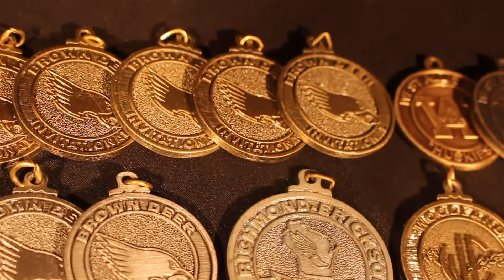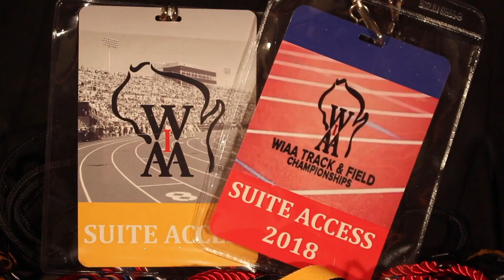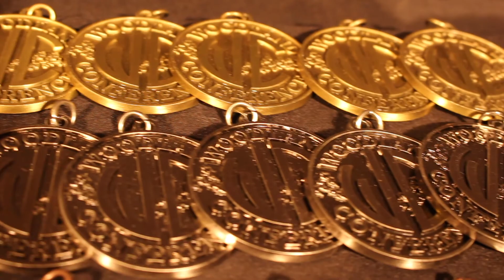Guess Who's Back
A documentary based film about Brown Deer High School's Girls 4*100 and 4*200 relay teams in the years 2017 and 2018.
Ameerah McClain
Hannah Boyd
Shelby Sellers
Jaida Eison